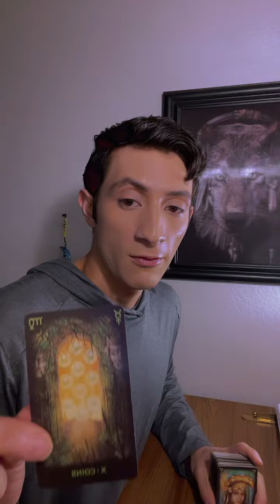Collective Tarot • Prosperity is materializing! 🎊🎉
dear viewer, thank you for your time and energy spent on this channel. please note this is all spiritual ADVICE and in no way is it meant to be taken any more serious than anything you're seeing ONLINE. So take only what RESONATES with your spirit & leave what does not for others also watching! Keep it raw, authentic positive here and nothing else. 💯